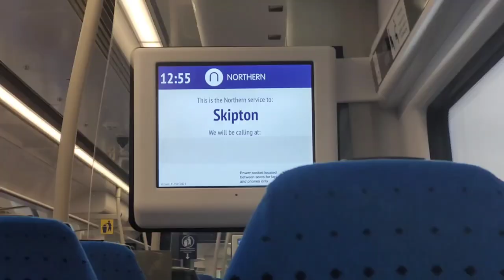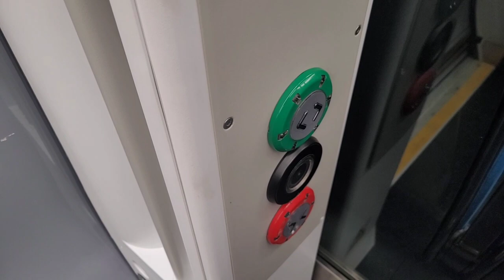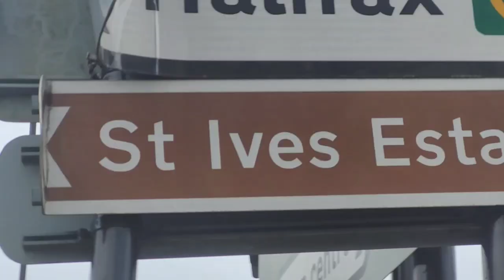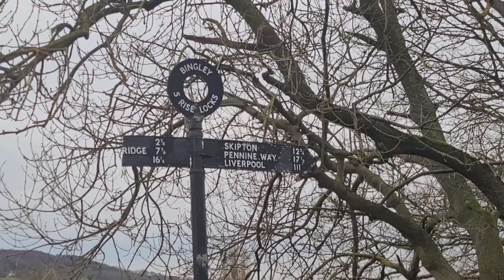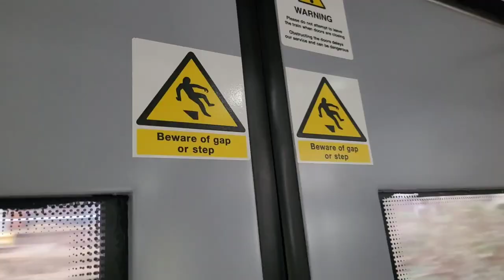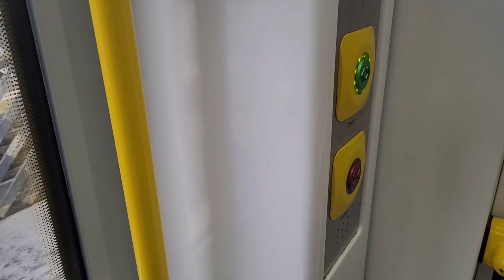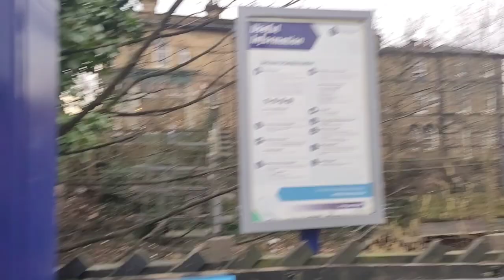My Dog's First Time On A Train|Every Station On The WY Metro Map Episode #1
Shoutout to @louisthetravelspotter for all the history in the video!